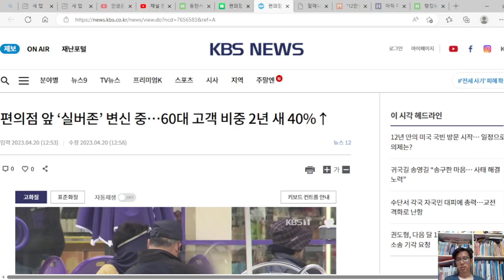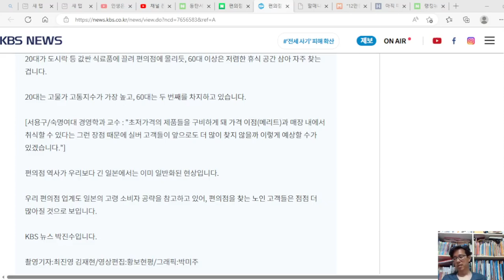편의점을 찾는 노인 고객들은 점점 더 많아질 것으로 보인다. 60대 고객 비중 2년 새 40% 늘었다.